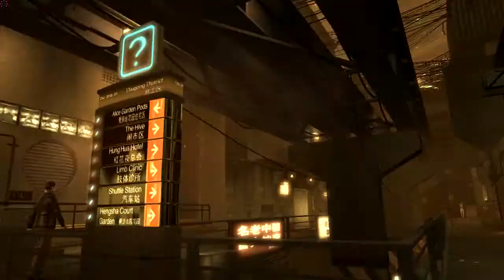Deus Ex Human Revolution MultiPlaythrough Part 120 - Back to Heng Sha 7 Rogue Mercs